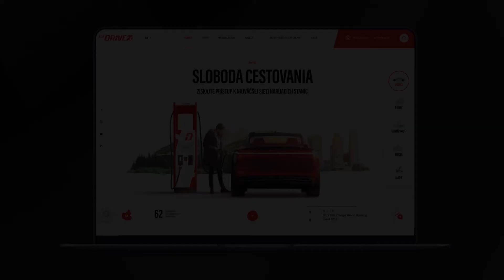GoodRequest Showreel 2020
Year 2020 in GoodRequest ❤